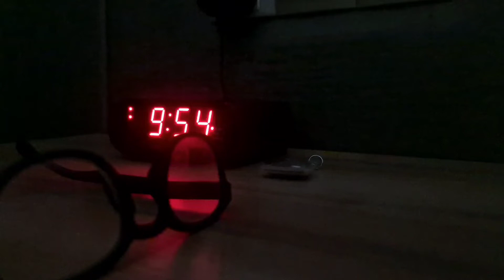酒店隔離第二天，今晚就係聖誕節前夕，自己一個人度過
早餐 美式早餐 午餐 燒雞飯 晚餐